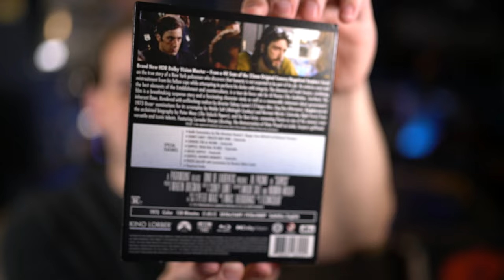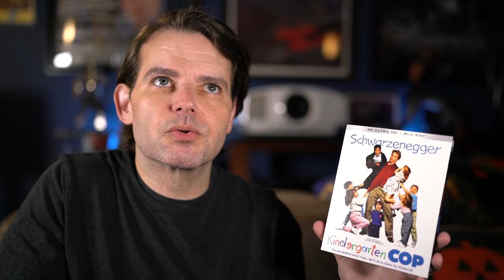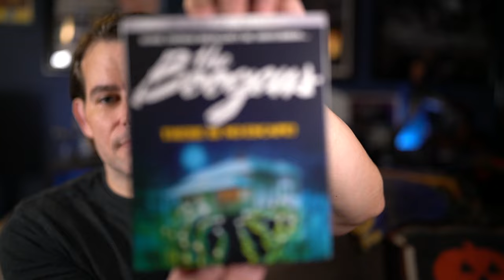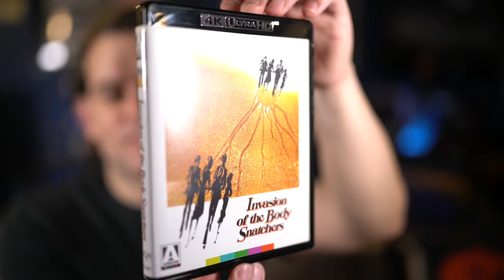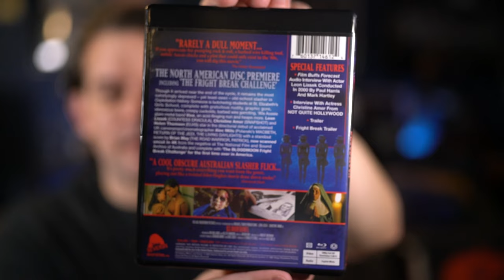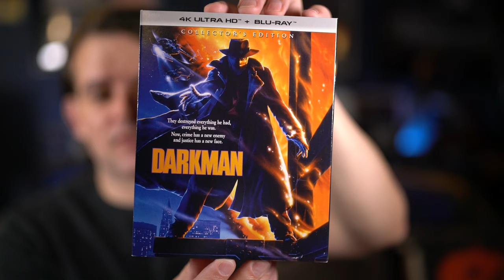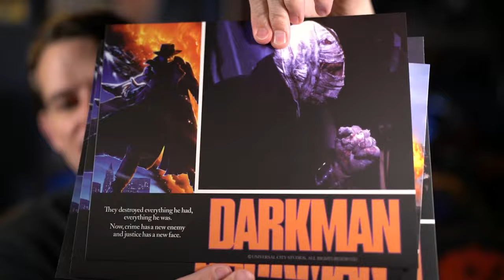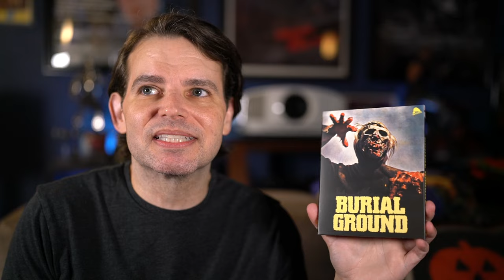PICK UPS: Scream Factory, Severin, Arrow, Kino, Plus The Infamous Pillow Case!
Time for a pick ups video with some new stuff from Scream Factory, Arrow, Severin, and Kino. Also some cool lounge pants from Fright Rags too. And yes, the infamous pillow case is ready to be revealed. So let's get to some pick ups!